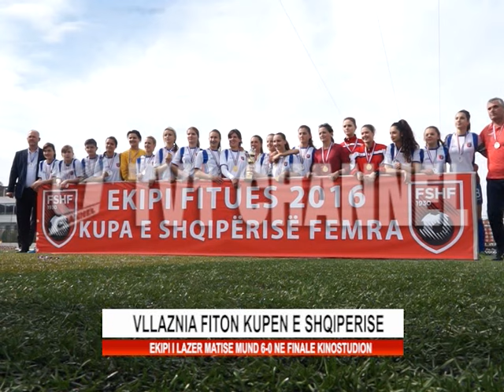Vllaznia fiton kupen e Shqiperise